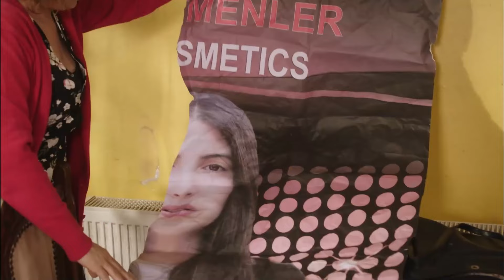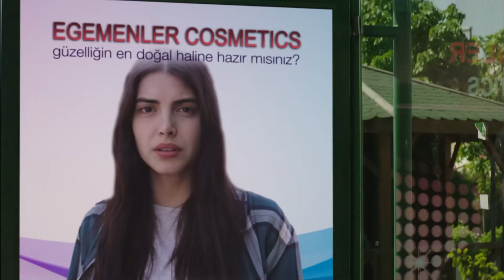Kıskanma Senin De Olur Ece Çamkıran! - Fazilet Hanım ve Kızları 8. Bölüm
Ece, Hazan'ın fotoğraflarını gördü. ''TEBRİK EDERİM ABLACIĞIM!"

Fazilet Hanım ve Kızları 8. Bölüm Özet:

Hazan ve Yağız karşı karşıya
Hazan, Ece’yi Yağız’ın evinde bulmanın şaşkınlığını yaşarken, abla ve kardeşin duygusal buluşması Yağız’ı etkilemiştir. Kızına kavuşmanın mutluluğunu yaşayan Fazilet, büyük rahatlamanın ardından ev meselesini çözmek için kolları sıvar. Fazilet’in ev hamlesi hem Hazan’ı hem de Sinan’ı zor durumda bırakır.
Fazilet ve Şükriye kozlarını paylaşıyor
Bir taşla iki kuş vuran Fazilet, Saliha’nın kendine gelmesiyle, büyük tehdit altında olduğundan habersizdir. Ece’nin tüm yalvarmalarına karşılık Yasin’i affetmeyen ve şikayetini geri çekmeyen Fazilet, Şükriye ile kozlarını paylaşmak zorundadır.
Üç kardeşin yüzleşmesi
Sinan, abileri arasındaki ihale krizini çözmek için harekete geçerken, üç kardeşin yüzleşmelerle dolu gecesi Sinan ve Yağız’ın girdikleri iddia ile bir anda raydan çıkar. Tehlikeli iddianın sonuçları Hazan ve Yağız’ı yeniden karşı karşıya getirirken, Sinan’ın beklenmedik itirafı geri dönüşü olmayan bir süreci başlatır.

Oyuncu Kadrosu:
Fazilet Çamkıran: Nazan Kesal
Hazan Çamkıran: Deniz Baysal
Ece Çamkıran: Afra Saraçoğlu
Hazım Egemen: Mahir Günşiray
Güzide Egemen: Gülsen Tuncer
Yağız Egemen: Çağlar Ertuğrul
Sinan Egemen: Alp Navruz
Gökhan Egemen: Tolga Güleç
Yasemin Egemen: Hazal Türesan
Selin Egemen: Ecem Baltacı

Yapım: Avşar Film
Senaryo: Sırma Yanık
Yönetmen: Gökçen Usta